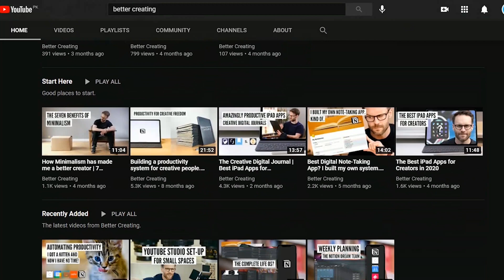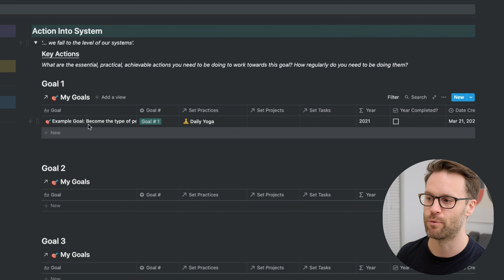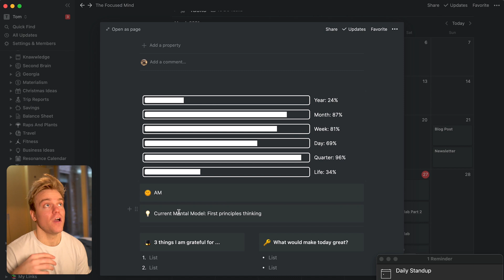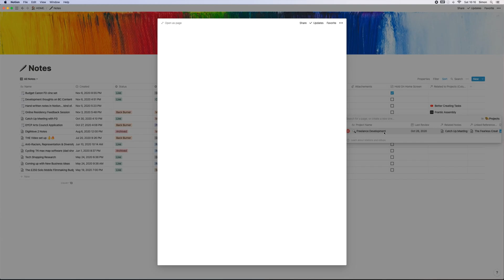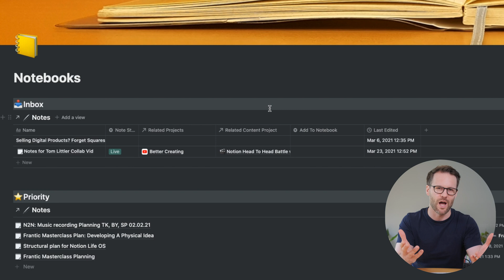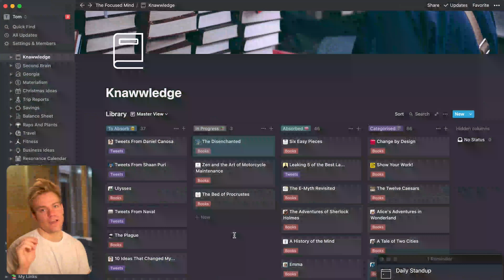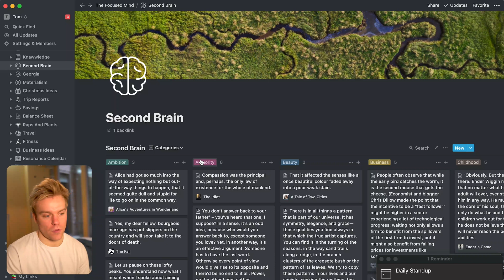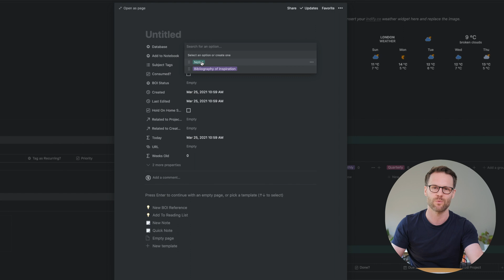Notion Set-up Head to Head | The Best Notion Features for Productivity w Simon from Better Creating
Notion systems are very personal, Notion systems are very personal, but in this video Simon and I give a comparison of our systems so you can take the bits that work for you.

🧠 Full Course on Managing a Side Hustle with a Full-Time Job